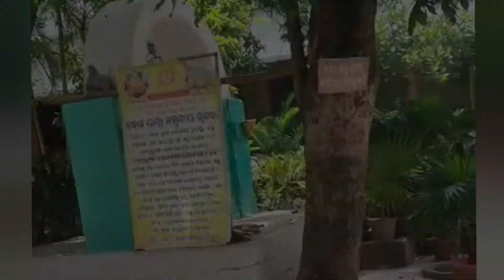Olasuni temple, Olasuni gumpha, Olasuni Jajpur, Travel Odisha, Odisha